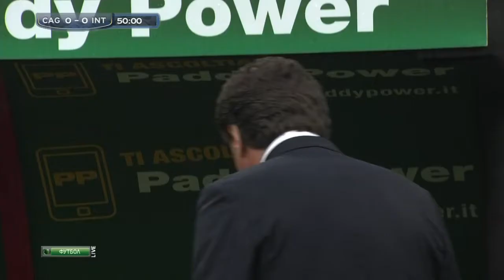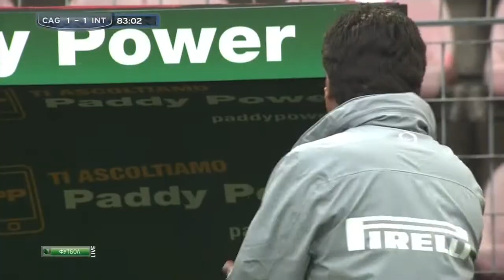Stagione 2013/2014 - Cagliari vs. Inter (1:1)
Stagione 2013/2014, 6-a Giornata, 29 Settembre 2013. Trieste, Stadio Nereo Rocco - Cagliari vs. Inter (1:1).

Marcatori: 75' Icardi, 83' Nainggolan.

Cagliari: 1 Agazzi; 24 Perico, 15 Rossettini, 13 Astori, 8 Avelar; 21 Dessena, 5 Conti, 4 Nainggolan;  22 Cabrera (62' 10 Ibraimi); 23 Ibarbo, 51 Pinilla (74' 9 Sau).
A disposizione: 25 Avramov, 3 Ariaudo, 16 Eriksson, 18 Nenè, 29 Murru.
Allenatore: Diego Lopez.

Inter: 1 Handanovic; 35 Rolando, 23 Ranocchia (89' 22 Milito), 5 Juan Jesus; 55 Nagatomo, 10 Kovacic, 19 Cambiasso, 13 Guarin, 31 Pereira; 11 Alvarez (46' 9 Icardi); 7 Belfodil (64' 8 Palacio).
A disposizione: 12 Castellazzi, 45 Maniero, 2 Jonathan, 6 Andreolli, 14 Campagnaro, 17 Kuzmanovic, 18 Wallace, 21 Taider, 25 Samuel.
Allenatore: Walter Mazzarri.

Arbitro: Gianluca Rocchi (Firenze).

Campo pesante quello del Nereo Rocco, ma lo stesso pericolosa l'Inter a inizio gara, prima con Nagatomo e poi con Guarin: a dire no c'è però un super Agazzi. Poco dopo accade altrettanto con Belfodil. Pinilla poi prova a rispondere ma a farsi nuovamente insidiosa è l'Inter, con Alvarez. Il primo tempo finisce però a reti inviolate.

Nel secondo tempo, quasi al quarto d'ora, Pereira manda la palla in rete ma l'arbitro Rocchi aveva già  fischiato per un fallo in attacco di Belfodil. Al suo posto entra poi Palacio, che cerca di dare una scossa alla partita. Anche il Cagliari prova a cambiare l'inerzia della partita e si rende pericoloso con Ibraimi. A sbloccare il risultato, alla mezzora, è però l'Inter, con Icardi, che era entrato al posto di Alvarez a inizio secondo tempo. Palacio serve con classe palla a Nagatomo che sforna l'assist vincente per Icardi che appoggia in rete: per lui è il secondo gol in maglia nerazzurra. Al 83' arriva il pari, con Nainggolan, che - complice una deviazione - riesce a sorprendere Handanovic. Palacio, due minuti dopo, si fa pericoloso con una grandissima azione ma non riesce a trovare la porta. Nel recupero nerazzurri vicini al vantaggio ma Conti riesce a fermare Milito, entrato pochi minuti prima. Finisce così 1-1 tra Cagliari e Inter.